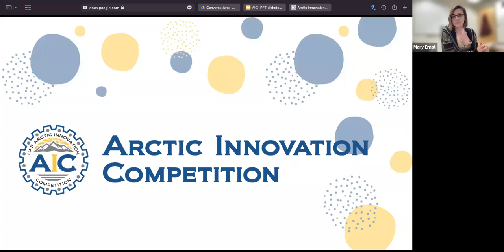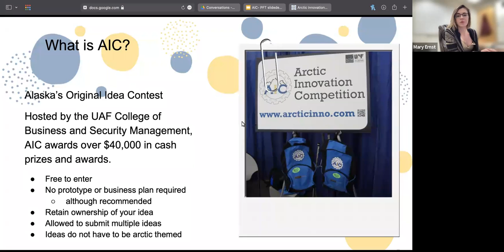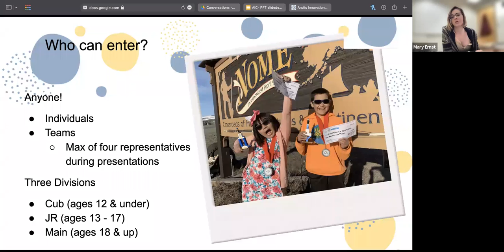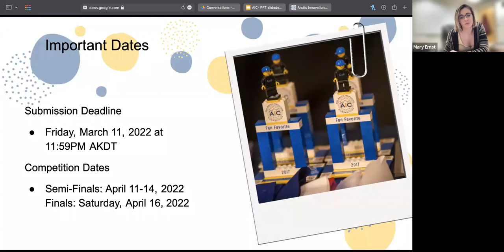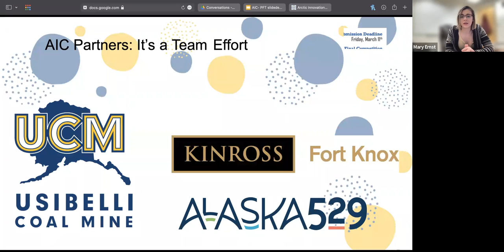What is AIC & How are Students Involved?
UAF Arctic Innovation Competition has been hosted by the College of Business and Security Management since 2009 and awards over $40,000 annually. Learn about the eclectic history and how AIC partners with students at UAA & UAF for student evaluations.